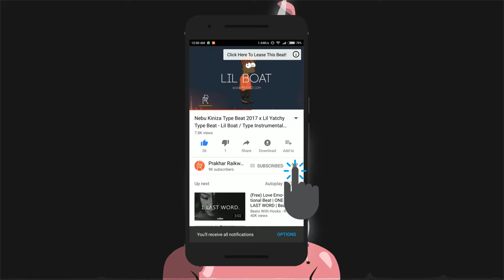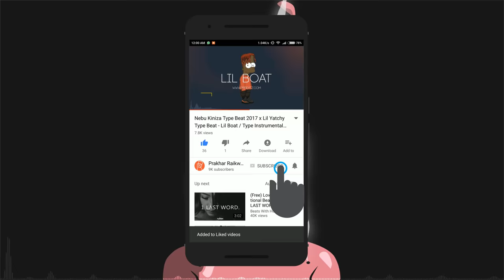(FREE) Kodak Black Type Beat x A Boogie Type Beat - Ghost / Type Beat 2018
Kodak Black Type Beat x A Boogie Type Beat - Ghost

The Way Life Goes Type Beat
A Boogie Type Beat
Racks Type Beat
Free Type Instrumentals
Type Instrumentals